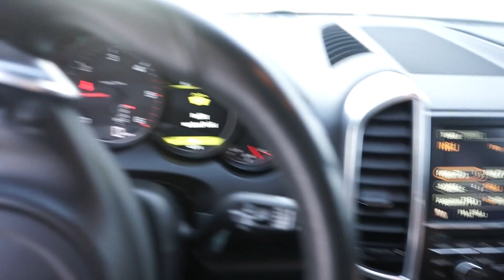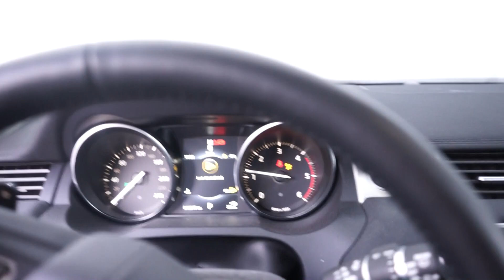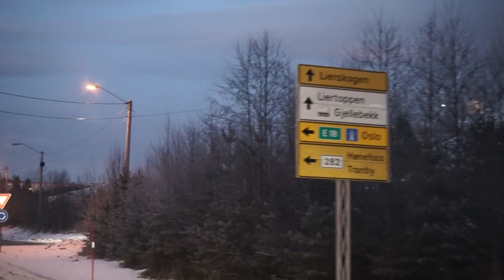Norwegian ice bathing! | Vlog 41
Editors: Anders Hegsbro og Even Lager Lyngås